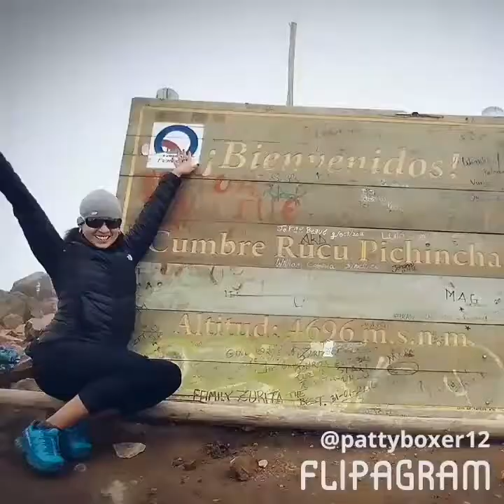5 Mountains in 10 Days- Ecuador Climbing Expedition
The Best Views come from the Hardest Climbs." Highlights from 10-Day, 5-Mountain Successful Climbing Expedition that will live in my heart forever!